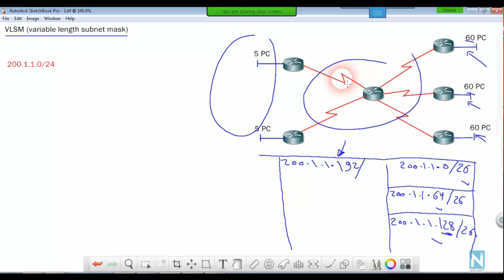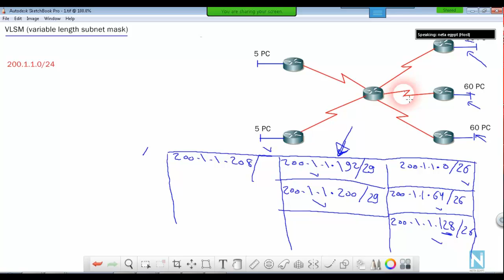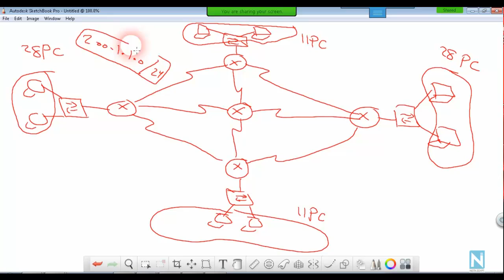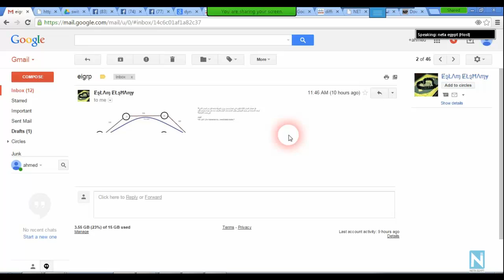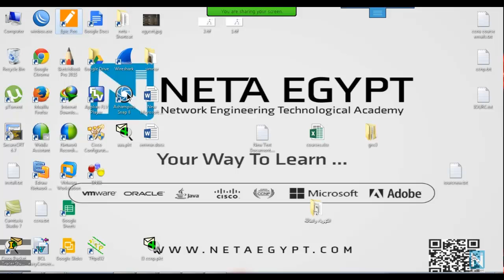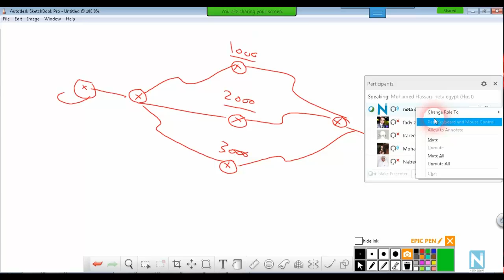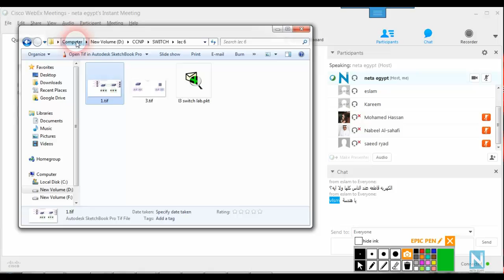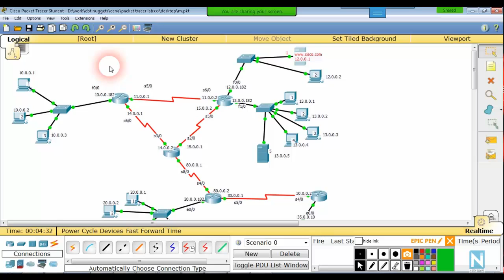ccna 11 vlsm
كورس ccna اونلاين
مهندس احمد عبد الله
مصطلح CCNA هو اختصار لــCisco Certified Network Associate.
تعتبر شهادة CCNA من الشهادات الأساسية فى اكتساب الخبرة الخاصة بمجال شبكات SOHO Small Ofiice/Home Office
كذلك يستطيع حاملى هذه الشهادة من المحترفين تركيب و تشغيل شبكات LAN و توصيلها بشبكات WAN بالاضافة الى تيســير الدخول للشبكات الصغيرة التى تتكون من مائة وحدة (Node) أو أكثر وأيضاً يمكنهم استخدام العديد من البروتوكولات والخدمات ووسائل الاتصال مثل :
IP, IGRP, IPX, Serial, Apple Talk, Frame Relay, IP RIP, VLANs, RIP, Ethernet, Access Lists.
المهارات المكتسبة من الشهـادة:
يستطيع حاملى شهادة CCNA القيام بتركيب و تشغيل الشبكات بمهارة عالية مثل شبكاتSimple – routed LAN , switched LAN والاتصال بشبكات WAN.
هناك أيضاً الحلول التى يستطيع ان يقدمها حامل هذه الشهادة و هى حلول تجمع بين التدريب والخبرة العملية الحقيقية من امثلة ذلك:
أولاً: القيام بتركيب و تشغيل الشبكات
ثانًياً: تحسين شبكة WAN لأقصى حد ممكن (Optimization) وذلك من خلال الحلول الخاصة بتيسير الدخول لشبكة الانترنت حيث تقوم هذه الحلول بالتقليل من كمية البيانات المحملة على الشبكة بالاضافة الى القيام بخفض تكاليف شبكة WAN مستخدماً فى ذلك تقنية الدخول للشبكة عن طريق قوائم الدخول (Access Lists) للبيانات المتاحة عند الطلب وأيضاً التوصيل اللازم للدخول للشبكة عند الحاجة Dial-on-Demand Routing DDR
ثالثاً: السماح بالتحكم أو دخول الشبكة عن بعد و ذلك عن طريق عملية توصيل شبكتين LAN معاً والتحكم فيهما عن بعد بالاضافة الى تدعيم مستويات الأداء عالية الكفاءة و التى تلزم للتطبيقات الحديثة مثل التجارة عبر الانترنت و الوسائط المتعددة إلخ